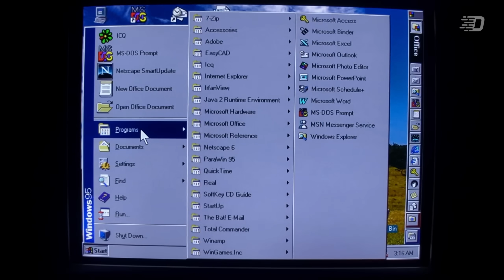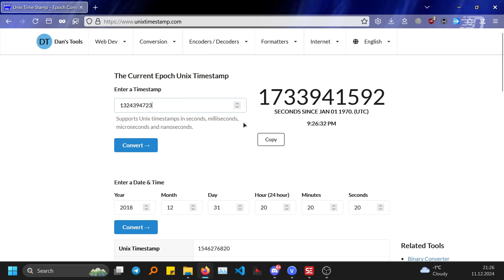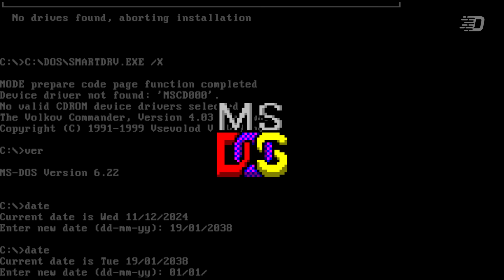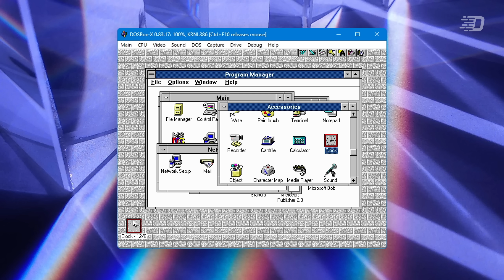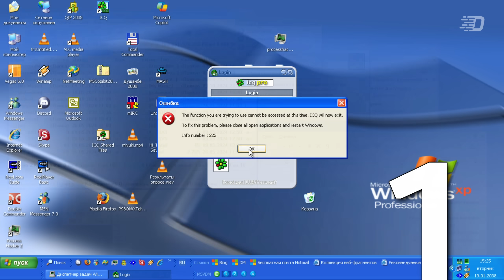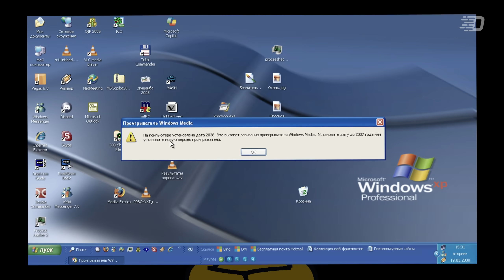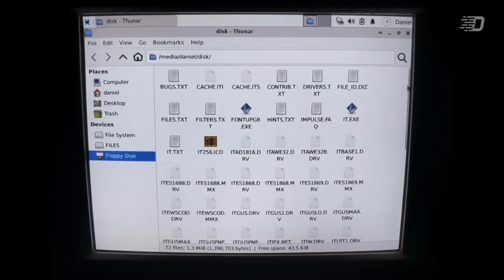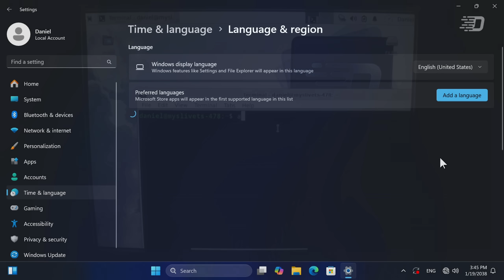Проблема 2038 года. Старые ПК реально ПЕРЕСТАНУТ РАБОТАТЬ?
19 января 2038 года. Для нас это ничем не примечательная дата, а для старых компьютеров это может быть армагеддоном.
А так ли это на самом деле? Старые ПК реально ПЕРЕСТАНУТ РАБОТАТЬ?

⌚ Таймкоды:
0:00 - Начальная заставка
0:05 - Вступление
0:25 - А как было раньше? Проблема 2000 года или Y2K Bug
0:57 - Как изменились компьютеры за 25 лет?
1:32 - О чём будет это видео?
1:45 - Суть "проблемы"
2:07 - Как устроен Unix Time?
3:01 - Эксперименты: различные ОС в одинаковых условиях...
├ 3:12 - DOS
├ 4:23 - 16-битные версии Windows
├ 6:01 - Windows 9x
├ 6:28 - Windows XP
├  └ 8:06 - Эпоха 64-битных систем
└ 8:41 - Windows 10 и далее
9:08 - А что с этим в Linux?
10:16 - OS/2
10:26 - Подведение итогов и размышления
11:18 - Титры, благодарности и завершение

🎶 Музыка из видео:
1. The Soundlings - Silent Night
2. Ryan McCaffrey/Go By Ocean - Two Gong Fire
3. Ryan McCaffrey/Go By Ocean - All My Relations
4. Ryan McCaffrey/Go By Ocean - Slack Lyfe